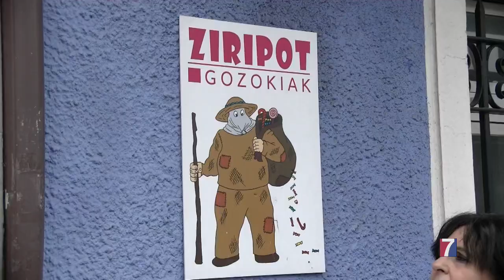Vecinas de Ortuella piden gomas para seguir fabricando mascarillas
Se enfrascaron en esta labor, recopilando material, cosiendo y planchando, hace unas dos semanas y ya han repartido cerca de un millar.

El cuartel general lo tienen en la tienda Ziripot de Ortuella. Ahí hemos estado…